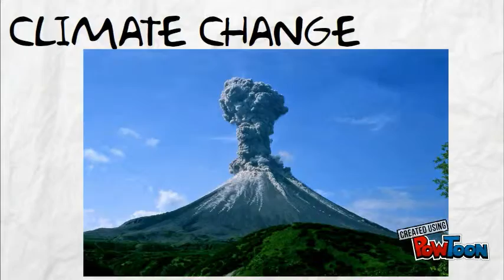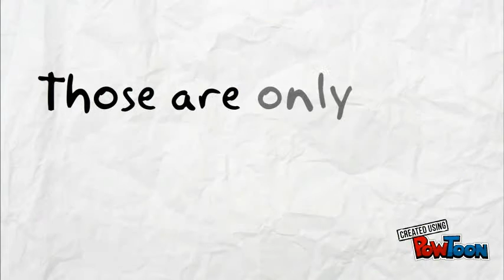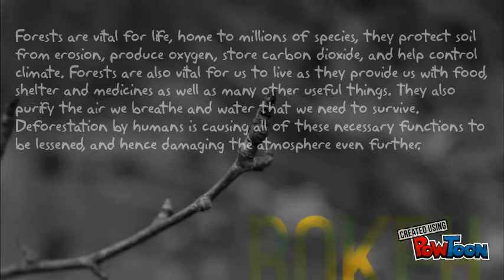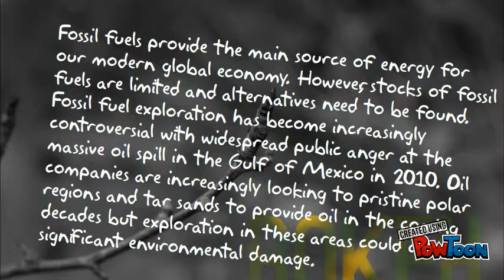climate change new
we should take care for our earth-- Created using PowToon -- Free sign up -- Create animated videos and animated presentations for free.  PowToon is a free tool that allows you to develop cool animated clips and animated presentations for your website, office meeting, sales pitch, nonprofit fundraiser, product launch, video resume, or anything else you could use an animated explainer video. PowToon's animation templates help you create animated presentations and animated explainer videos from scratch.  Anyone can produce awesome animations quickly with PowToon, without the cost or hassle other professional animation services require.